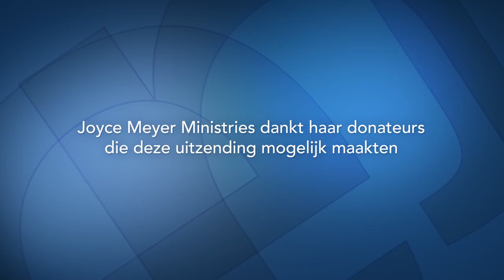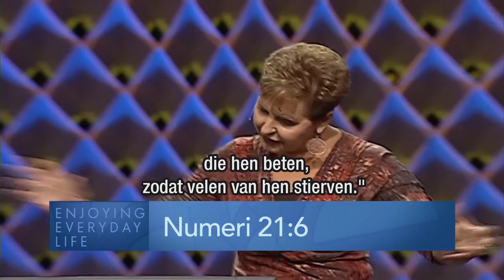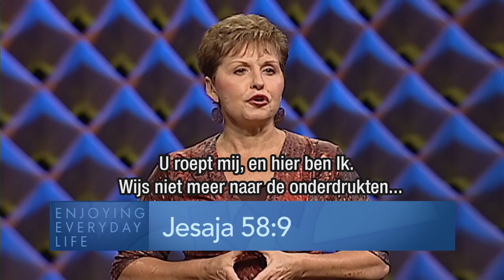De macht van woorden (1) – Joyce Meyer – Gedachten en woorden beïnvloeden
Onze woorden hebben grote macht en beïnvloeden niet alleen ons leven maar ook dat van de mensen om ons heen.